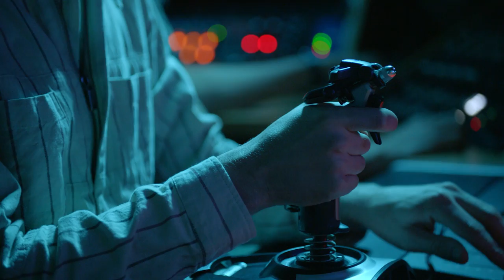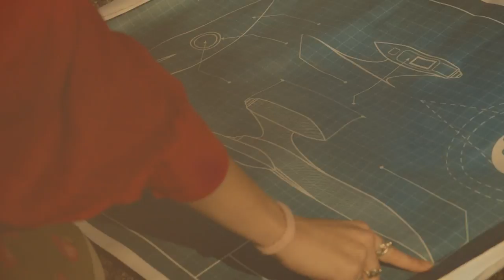Othrship - Looking For A New Home - Part 1 (Official Video)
From the 'We Are Explorers' Trilogy
Part one - Looking for a New Home
Our explorers are sent on a mission to find a new planet.

Cast -
Othrship crew:
Henry Manuell
Jennifer Hankin
Matt Butler
Luke Fabila

Directed and shot by: Bonnie Chai
Gaffer: Marcel Breed
Best boy and 1st AC: Michael Leung
VFX: Christian Heinrich
Editing and colour: Bonnie Chai

Spaceship
Carpenter/Set builder: Jed Wilson
Set builder: Michael Manuell, Henry Manuell
Painter: Bonnie Chai
Props: Pleasance Ingle, Henry Manuell, Bonnie Chai
Runner: Andrew Murray

Home planet
Planet leader: Becky Guggisberg
Parents: Pleasance Ingle, Michael Manuell
Costume: Pleasance Ingle
Props: Pleasance Ingle, Michael Manuell
Runner: Andrew Murray

Special thanks:
A Sharp Recording Studio
Sutherland Shire Council
Kiama Municipal Council
Dale Alexander Bremner ACS
Camera Hire
Adam Bridges
James Campbell
Alex Harrison
Jack Saltmiras